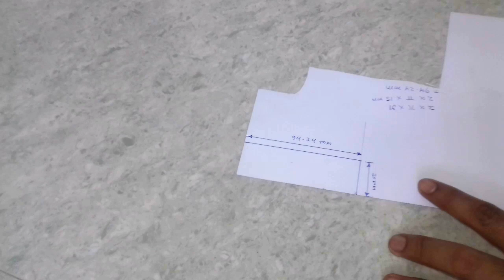How to Make DRILL CHUCK At Home | how to make a Drill Machine | & shaft connector // Ayub Creation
HELLO Friends aj is video me maine ak drill machine chuck banaya he , bahut easy tarike se ban jata he .For more information plz watch full video till the end thank you so much...

Title- How to Make DRILL CHUCK At Home | how to make a Drill Machine | &  shaft connector // Ayub Creatio

👉 How to run 12v dc Motor on 220v || Dc Motor को AC 220v से कैसे चलाये ||dc motor on ac supply
👉 Dc Motor को AC 220v से कैसे चलाये//12v dc Motor on 220v//DC motor ko AC supply se chalane
👉 DC fan ko AC se Kaise chalaye //12v की 775 मोटर को 220v से चलाया तो ये हुआ 😲/12v motor run
👉 How To Make Human Following Robot Using Arduino ? Robot pet // या रोबोट खुद मेरे पीछे पीछे